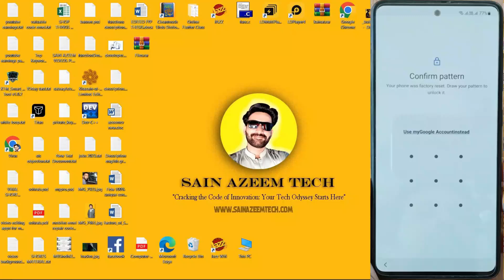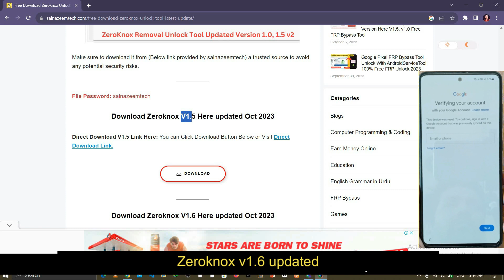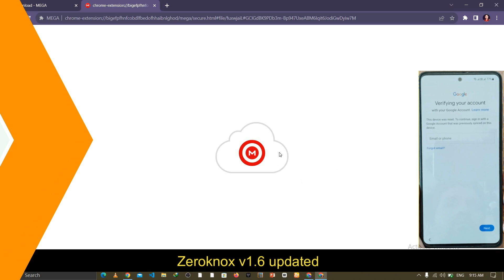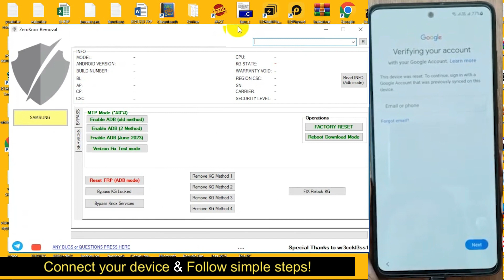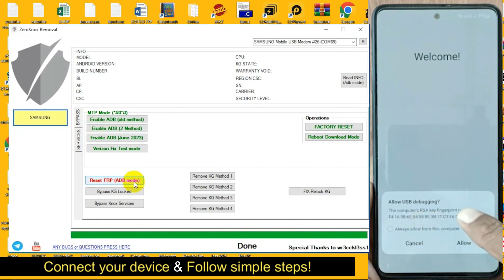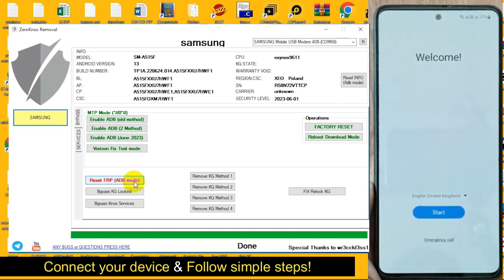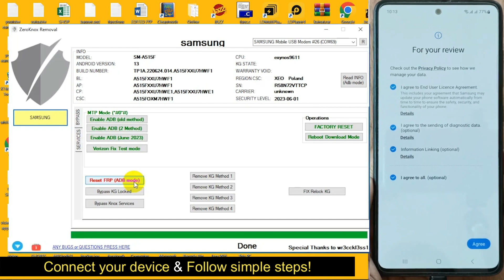All Samsung FRP Bypass V1.6 Google Account Unlock, No *#0*# ADB enable Error 100% Free Tool ✅🔥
Samsung frp lock bypass No need *#0*# Not working Enable adb fail solution for All Samsung android 13 frp bypass suceessfully done with Zeroknox v1.6 tool without smart card, Samsung ADB enable failed error by Samfw tool, fix adb enable failed usb security code not working, samsung *#0*# code not working adb fail fixed, all samsung  google account frp bypass new 2023 android 13, 12, 11. frp unlock
All Samsung 1 Click FRP Bypass Google Account Unlock, No *#0*# No ADB enable Error 100% Free Tool ✅🔥

Make sure to watch complete video to learn more.

FAQ's: samsung frp bypass, samsung frp bypass 2023, samsung android 13 frp bypass, samsung frp bypass tool, new samsung frp unlock, samsung frp lock remove, samsung frp lock, bypass frp samsung, new samsung unlock frp 2023,*#0*# not working samsung, enable adb fix samsung,usb not working frp samsung, samsung frp solution,samsung fix frp new tool, bypass samsung google account, google lock samsung, frp google account, frp bypass, samsung, google account,unlock frp, 2023, new tool